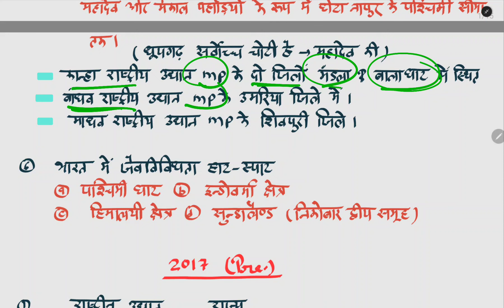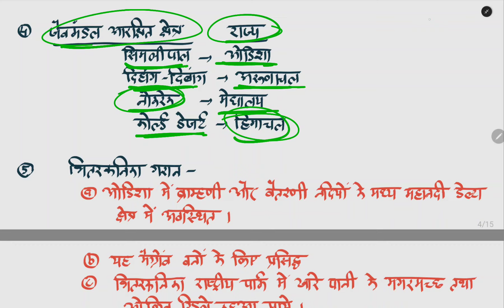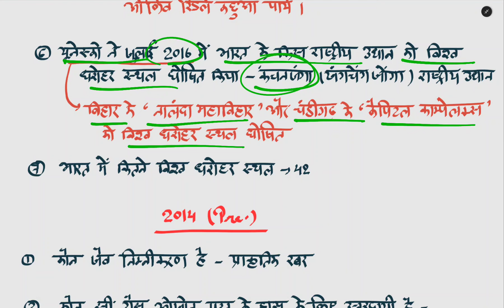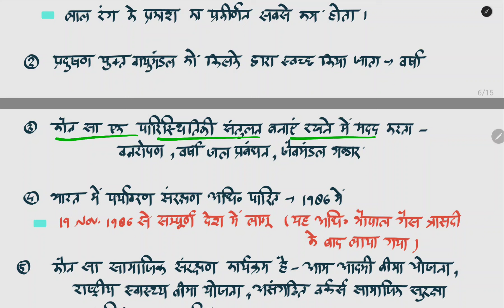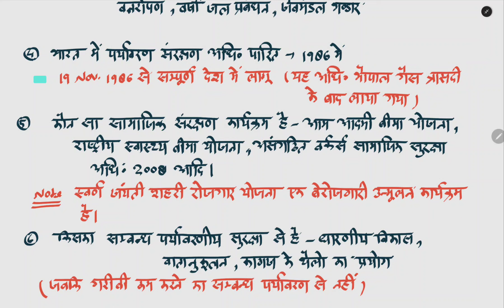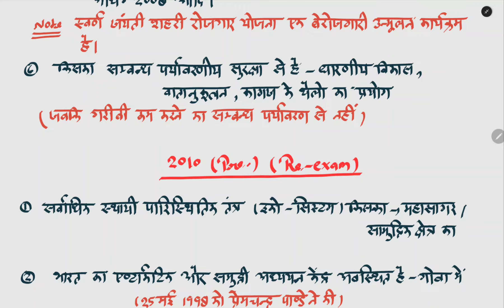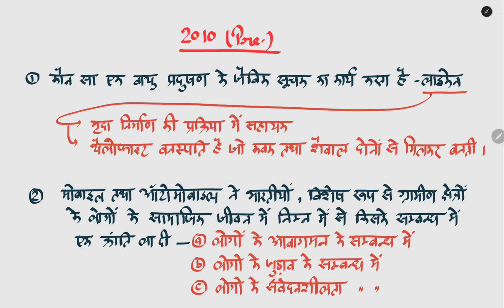RO/ARO PYQ Series || Complete Environment PYQ Series || RO/ARO 2024 Prelims Series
RO ARO PYQ in Hindi
ro aro prelims previous year question paper in hindi
glance Academy
sharad sir glance academy
nishu mam glance academy
ro aro mains pyq in hindi
ro aro exam 2024 previous year paper in hindi
ro aro old papar in hindi
up ro aro old question paper in hindi
uppcs ro aro old paper for prelims
up ro aro old Hindi papers
uppcs ro aro general studies pyq paper
ro aro 2024 pyq glance academy
ro aro vacancy 2024
ro aro previous year question papers in hindi
uppcs ro aro pyq series in hindi
ro aro topper strategy pyq solve
ro aro exam 2024 toppers strategy in hindi
how to crack ro aro prelims in 40 days
uppcs ro aro previous year question papers in hindi
ro aro complete history pyq paper
ro aro complete modern History pyq series
ro aro complete indian geography pyq series
ro aro complete polity pyq series
pyq strategy ro aro topper 2021
previous year paper solve strategy topper 2021
ro aro pyq paper 2010 to 2021
ro aro previous year question papers 2010 to 2021
ro aro pyq papers 2021 to 2010 in hindi